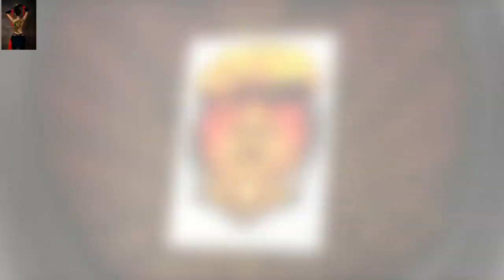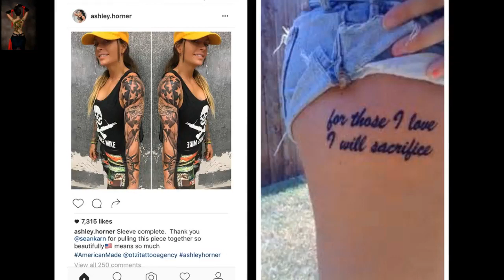Army Tattoos Army Tattoos For Men Army Tattoo Policy As Of Jan 2017